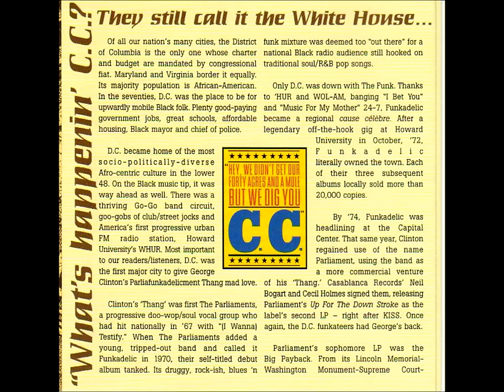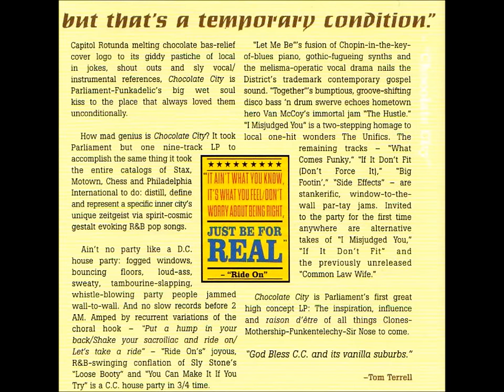Parliament Chocolate City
Chocolate City